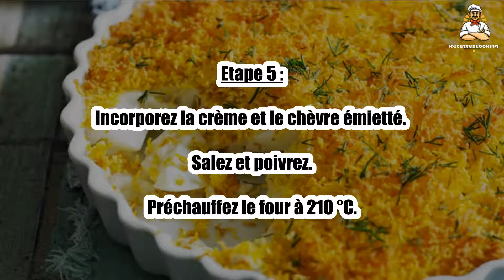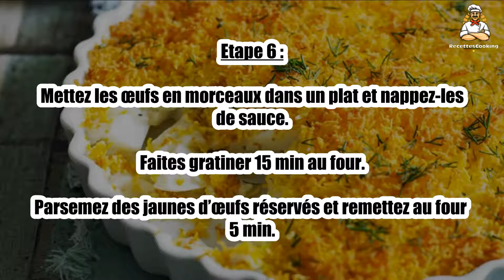Recette : Gratin d’oeufs mimosa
Bonjour à tous, aujourd’hui recettescooking.com vous présente la recette suivante : Gratin d’oeufs mimosa

TEMPS TOTAL : 50 min
Préparation : 20 min
Cuisson : 30 min

Ingrédients :

8 Oeufs
125 g Bûche de chèvre
40 cl Lait entier
50 g Beurre
30 g Farine
10 cl Crème liquide
1 Petit bouquet d’aneth
Sel
Poivre

Etape 1 : Cuisson des œufs durs : Faites cuire les œufs à l’eau bouillante, 9 min.

Passez-les sous l’eau froide et écalez-les.

Etape 2 : Prélevez 4 jaunes, passez-les à la moulinette et réservez-les.

Coupez les 4 blancs d’œufs en morceaux ainsi que les 4 œufs entiers.

Etape 3 : Eliminez la croûte du fromage de chèvre. Emiettez-le dans un bol.

Dans une casserole, faites fondre 30 g de beurre, sans coloration.

Etape 4 : Ajoutez la farine et mélangez vivement, 30 secondes.

Versez le lait peu à peu, en tournant : faites cuire et épaissir 5 min.

Etape 5 : Incorporez la crème et le chèvre émietté. Salez et poivrez.

Etape 6 : Mettez les œufs en morceaux dans un plat et nappez-les de sauce. Faites gratiner 15 min au four.

Parsemez des jaunes d’œufs réservés et remettez au four 5 min.

Etape 7 : Parsemez d’aneth ciselé et servez chaud.